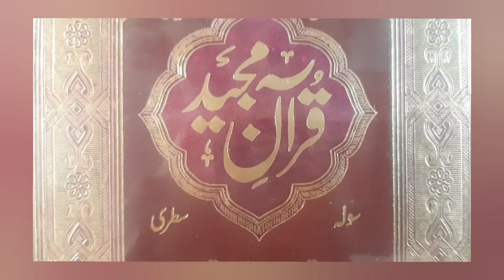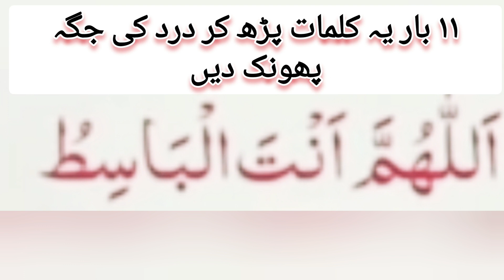کسی بھی جگہ شدید درد ہو تو 11 بار پڑھ لیں / Wazifa for pain relief